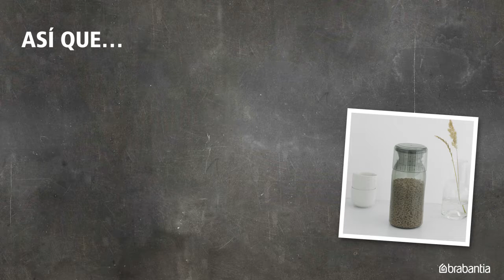Bote con taza medidora, 1.3 litro | Brabantia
MIDE LAS PORCIONES

¿Estás buscando una solución inteligente y especialmente bella que evite quedarse con sobras y derrochar comida?

Gracias a las sencillas marcas de la taza podrás medir la porción exacta de arroz, pasta, cuscús, etc. que necesitas por persona.

Y, además, por cada recipiente vendido, Brabantia realiza una donación a The Hunger Project.